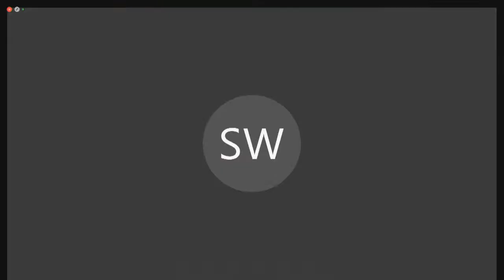Transatlantic Cooperation on Countering Global Terrorism and Violent Extremism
Subcommittee on Europe, Energy, the Environment and Cyber, Chair Keating
Subcommittee on the Middle East, North Africa, and Global Counterterrorism, Chair Deutch

Witnesses:

Mr. Olivier Onidi
Deputy Director-General
Directorate-General for Migration and Home Affairs
European Commission

Ms. Vidhya Ramalingam
Founder & CEO
Moonshot

Matthew Levitt, Ph.D.
Fromer-Wexler Fellow
Director, Jeanette and Eli Reinhard Program on Counterterrorism and Intelligence
The Washington Institute for Near East Policy

The House Foreign Affairs Committee is responsible for oversight and legislation relating to:

- Foreign assistance - including development assistance, Millennium Challenge Corporation, the Millennium Challenge Account, HIV/AIDS in foreign countries, security assistance, and Public Law 480 programs abroad

- National security developments affecting foreign policy

- Strategic planning and agreements

- War powers, treaties, executive agreements, and the deployment and use of United States Armed Forces

- Peacekeeping, peace enforcement, and enforcement of United Nations or other international sanctions

- Arms control and disarmament issues

- The International Development Finance Corporation, the United States Agency for International Development

- Activities and policies of the State, Commerce, and Defense Departments and other agencies related to the Arms Export Control Act and the Foreign Assistance Act, including export and licensing policy for munitions items and technology and dual-use equipment and technology

- International law

- Promotion of democracy

- International law enforcement issues, including narcotics control programs and activities

- International cyber issues

- U.S. Agency for Global Media

- Embassy security; international broadcasting

- Public diplomacy, including international communication and information policy, and international education and exchange programs; and all other matters not specifically assigned to a subcommittee.

- The Export Administration Act, including the export and licensing of dual-use equipment and technology and other matters related to international economic policy and trade not otherwise assigned to a subcommittee, and with respect to the United Nations, its affiliated agencies, and other international organizations, including assessed and voluntary contributions to such organizations.